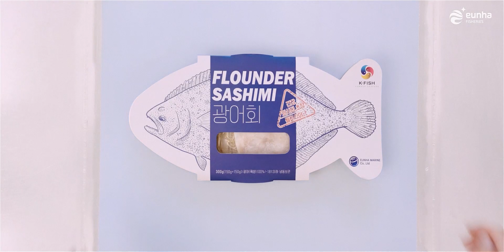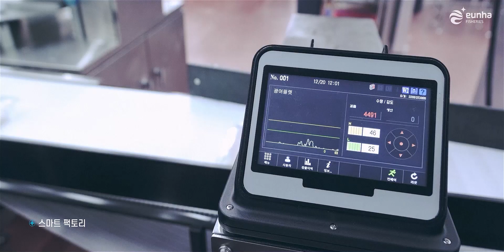은하수산 홍보 영상